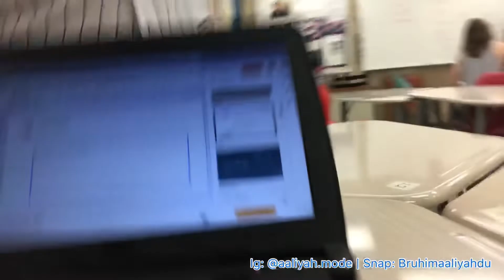GRWM: First Day Of School *senior year* 2019 +mini vlog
Stalk me ☻
•📷: Okayliiyah
•👻: bruhimaaliyahdu

Full name: Aaliyah Crenshaw
Age: ⑰
Birthday: Aug 10 (Leo)
Grade: 12th
Film & Edit: IPhone 7+ // VLLO